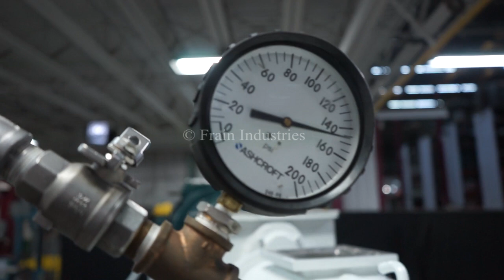Readco, twin shaft, jacketed, continuous mixer / processor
Readco, twin shaft, jacketed, continuous mixer / processor with pounds of product per hour - depending on materials and application.  Equipped with bolt down lift off cover, 7" x 7" OD flanged top in feed, 40" x 10" jacketed mix chamber, (8) 3/4" ID threaded jacketed in / outlet ports, 40" long x 5" OD stainless steel twin shaft agitators, 12" x 7" OD flanged bottom discharge with 62" floor clearance and has variable speed drive. Mounted on mild steel base frame with casters. Capable of handling most viscosities liquid / liquid, liquid / solid, solid / solid and typical applications include kneading, cooking, drying, low / medium pressure extrusion and pelletizing.